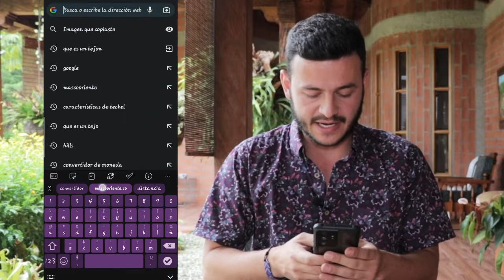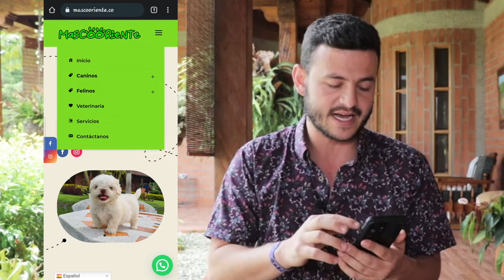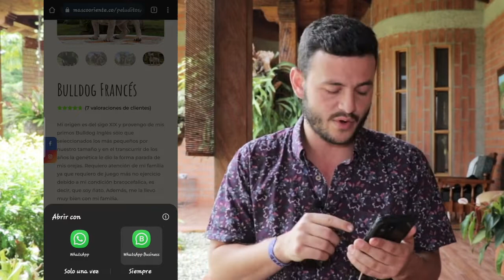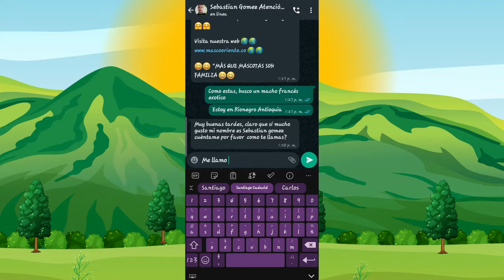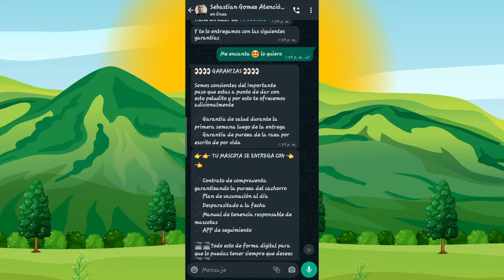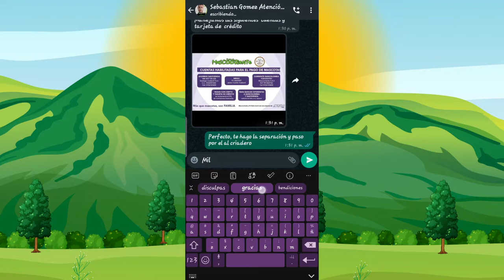🐶 Compra TU MASCOTA en el MEJOR CRIADERO 🐶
Ingresa a nuestra página 👈👈 compra con toda tranquilidad y seguridad, con el respaldo del criadero con más trayectoria del oriente antioqueño.

Todas nuestras mascotas se entregan con
🐾 Carné de vacunas y desparasitaciones al día.
🐾 Ebook sobre tenencia responsable de una mascota.
🐾 Asistencia con medico veterinario virtual por 6 meses.
🐾 Envío en las mejores condiciones hasta la puerta de tu casa.
🐾 Pago contra entrega en ciudades capitales.

🐶🐶Otros Links Importantes 🐶🐶

"MAS QUE MASCOTAS SON FAMILIA"